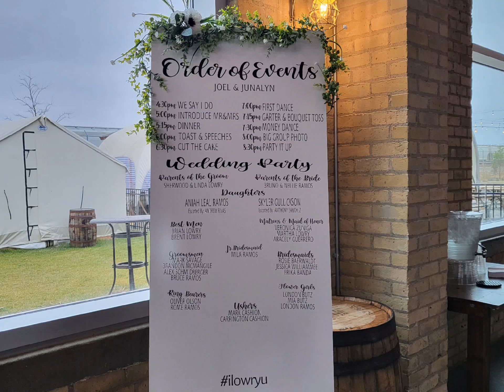J&J wedding p2